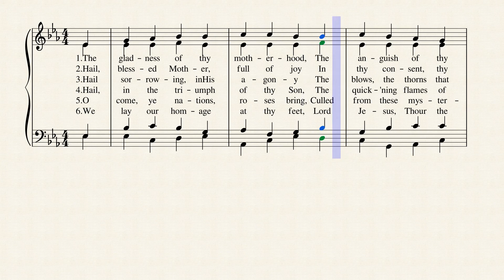The Gladness of Thy Motherhood, SATB version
From the Westminster Hymnal. A hymn that briefly describes the general meditation for each collection of mysteries of the Rosary.